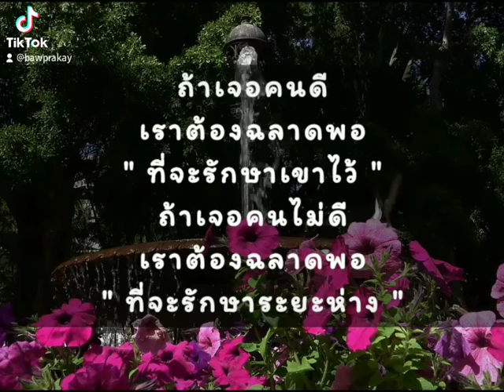ขอให้มีความสุขตลอดวันนะคะ 🤗